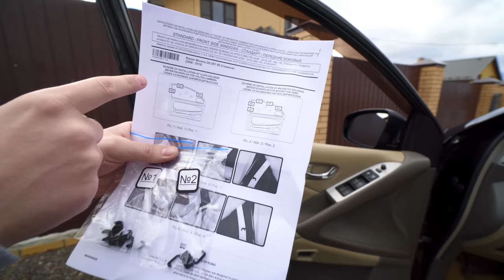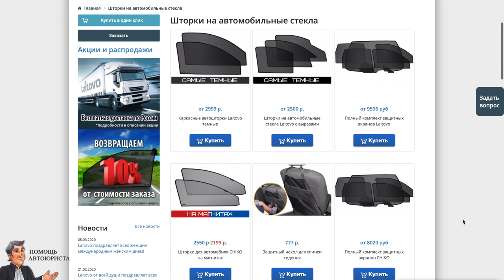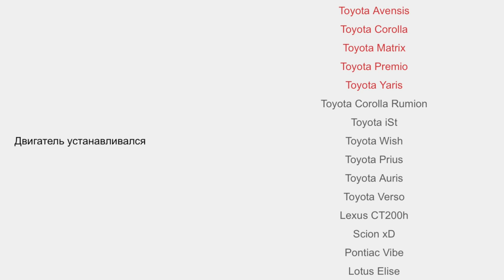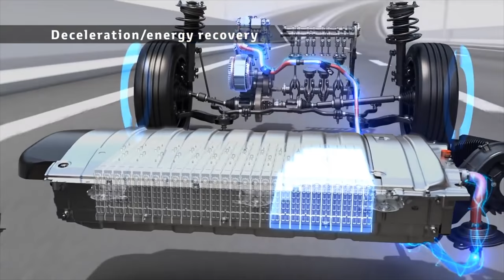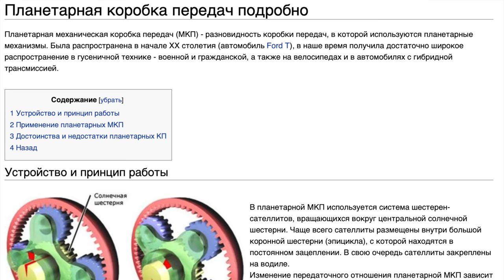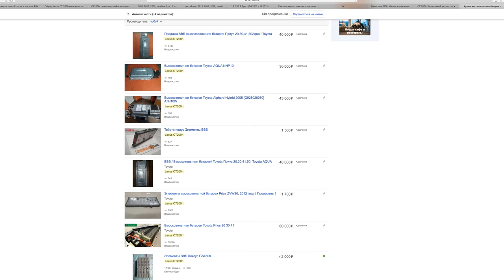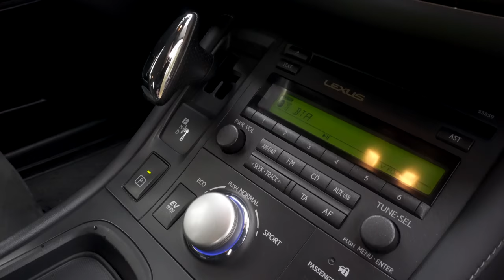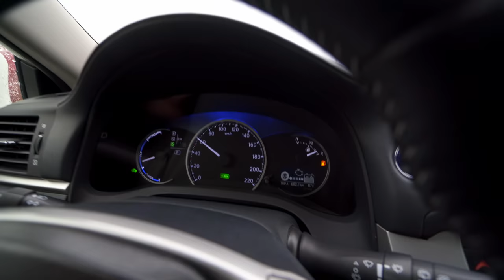LEXUS ЗА 1 МИЛЛИОН. ПОПУЛЯРЕН В ЕВРОПЕ, НО НЕ НУЖЕН В РОССИИ. ОБЗОР ЛЕКСУС CT200 ГИБРИД.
Все вопросы по каркасным шторкам по телефону:​ 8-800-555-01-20​ (звонок бесплатный)
Промо код со скидкой 10% — «МАШКОВ» (ввести при оформлении заказа на сайте Laitovo.ru)
В этом видео я кратко вас познакомлю с гибридом Лексус СТ200. Машина популярна в Европе, но получила провал в продажах у нас в стране. По миру они продолжают продаваться и уже вышел 3ий Рестайл в 2017 году, а у нас доступна только вторичка. Что купить из машин имея 1 миллион рублей? Новый Киа Рио или Б/У Lexus? Давайте разбираться вместе.
Всех жду в Инстаграм канала отвечаю всем в Л/С.